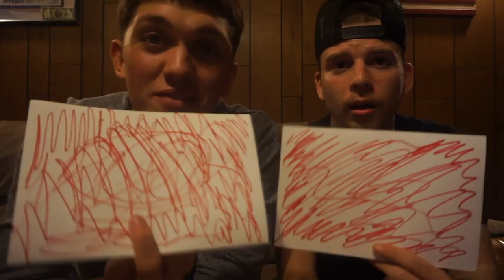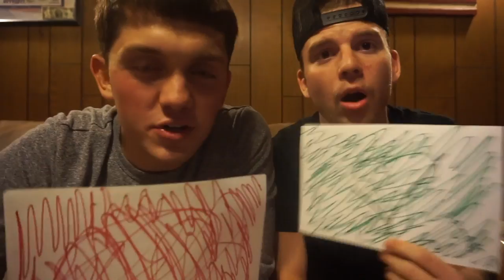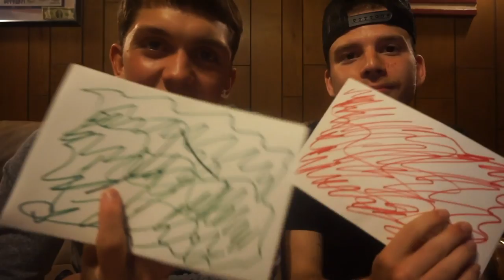Never have I ever (Gets out of hand)